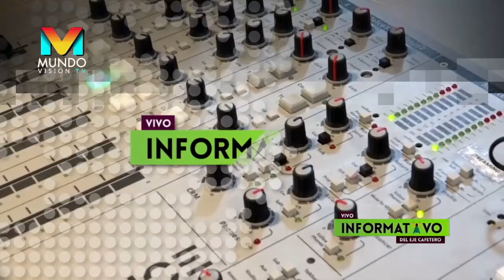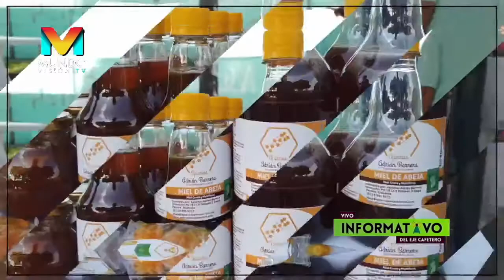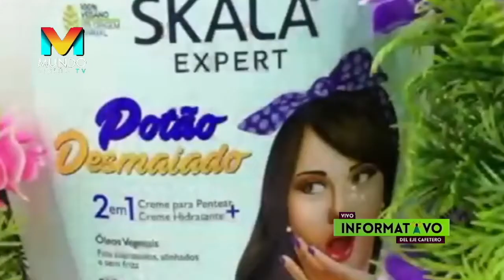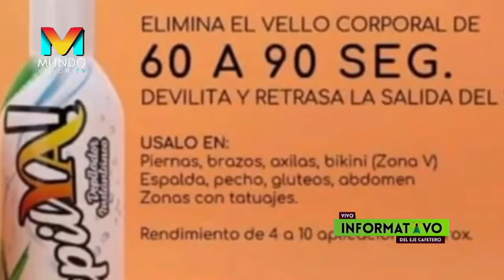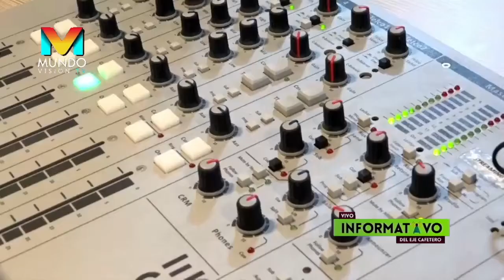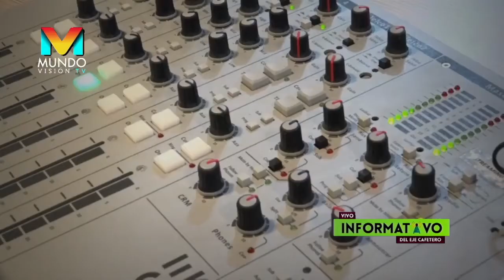Jairo Monty - Invitado en Que Buena 92.1 fm